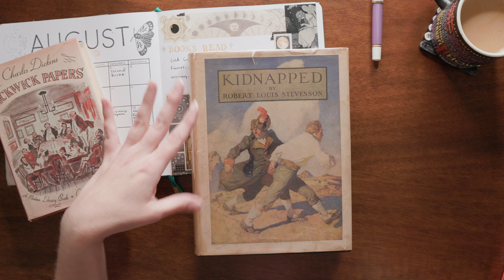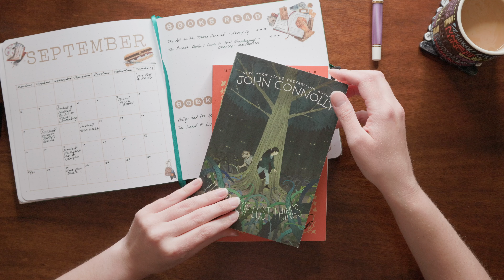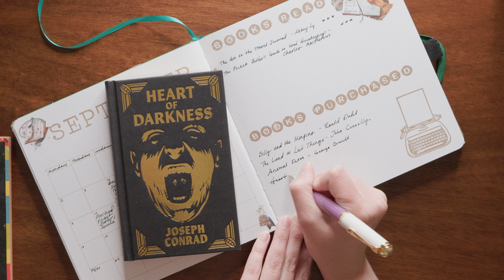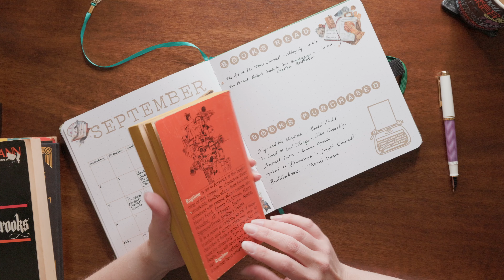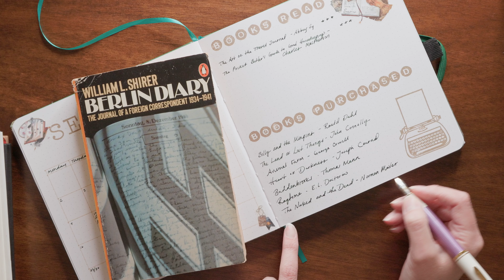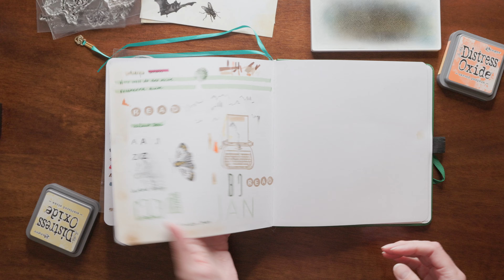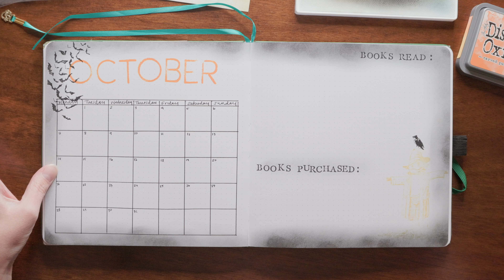Book Haul + October Reading Journal Setup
I was so pleased with myself for packing up a box of books to donate...that I promptly went out and purchased more. At least most of them are used. That's gotta count for something, right?

Intro: 00:00
Books purchased: 00:43
October setup: 05:32
Outro: 13:13